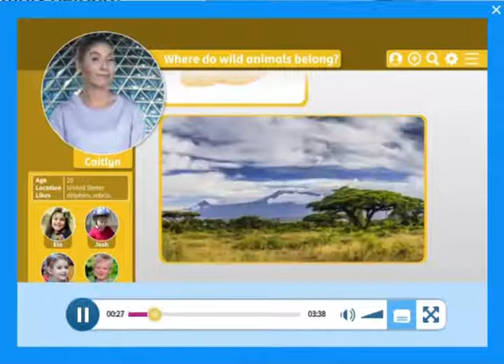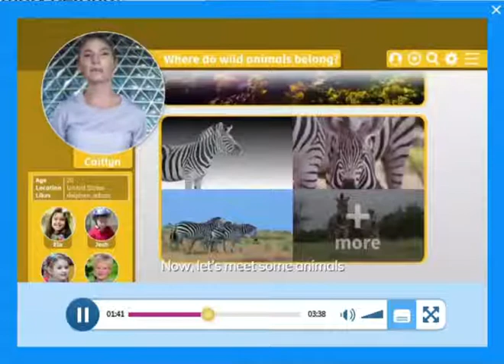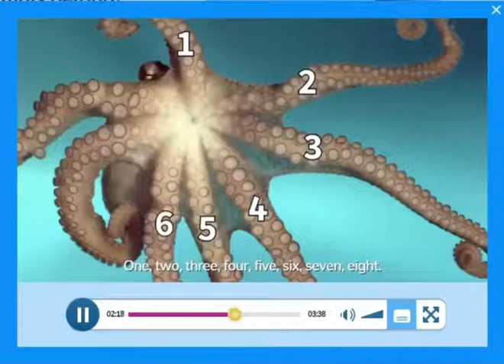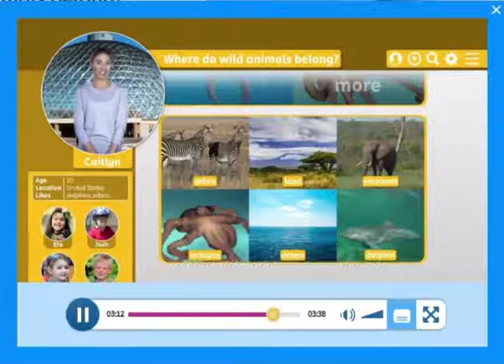Where Do Wild Animals Belong